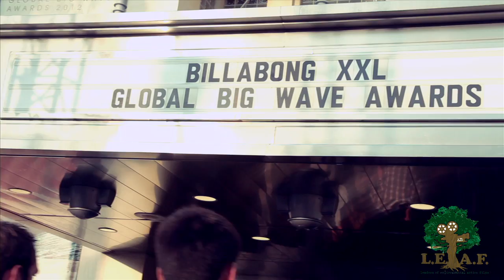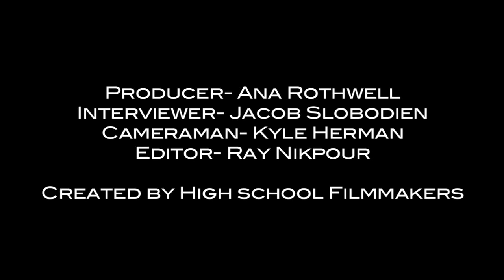L.E.A.F. Visits The 2012 Billabong XXL Awards